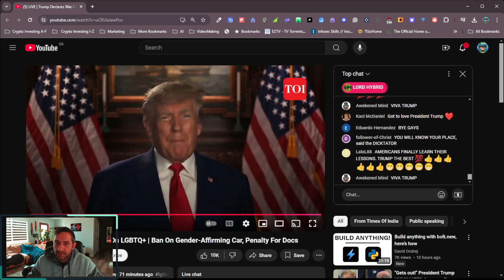Trump Declares War on LGBTQ+ 🏳️‍🌈 | Gender-Affirming Care Ban 🚫, Penalties for Doctors ⚖️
Trump’s Stance on LGBTQ+ Issues Explained 🏳️‍🌈🇺🇸

📜 Policy Highlights

Transgender Military Ban 🚫👮‍♂️
In 2017, Trump’s administration imposed a ban on transgender individuals serving openly in the U.S. military. President Joe Biden reversed this decision in 2021.

Healthcare Protections ⚕️💊
The administration attempted to redefine gender under the Department of Health and Human Services, limiting healthcare discrimination protections for transgender people.

Religious Exemptions ✝️🏛️
Religious exemption policies allowed certain entities to deny services to LGBTQ+ individuals on religious grounds, raising concerns over discrimination.

💬 Rhetoric & Public Statements
Trump has occasionally claimed support for the LGBTQ+ community, though LGBTQ+ rights groups argue these were political gestures rather than genuine support.

🔴 Post-Presidency Actions

Gender-Affirming Care for Minors 🚫👨‍⚕️👧
Trump has opposed gender-affirming care for minors, calling for restrictions on these treatments.
Transgender Participation in Sports 🏃‍♀️🚫⚽
Trump has voiced opposition to transgender athletes participating in sports according to their gender identity.
📰 Further Reading
Check out more resources to understand the impact of these policies on the LGBTQ+ community.

📢 Let’s Discuss!